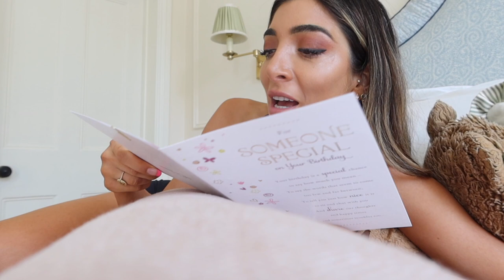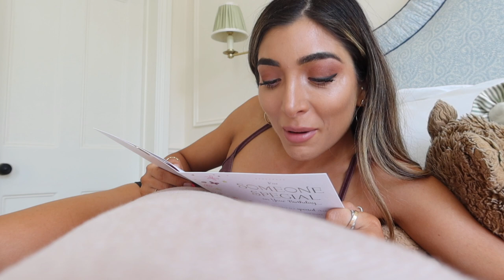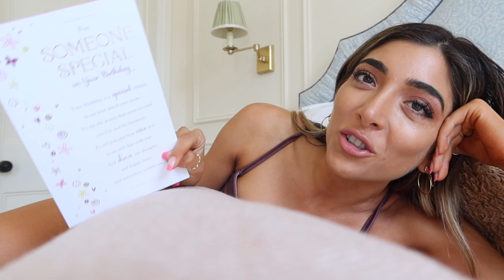WHAT I GOT, WORE & DID FOR MY 30th BIRTHDAY! | Amelia Liana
What I got, wore & did for my 30th birthday! Vlog and birthday present ideas… thank you for the birthday wishes :)

Chanel Bag: Classic Tweed Rectangular Mini Flap Bag
Chanel Flip Flops: Camellia Flower Flip Flops